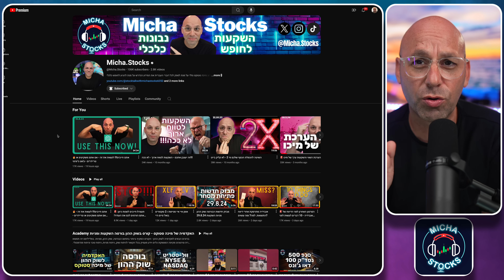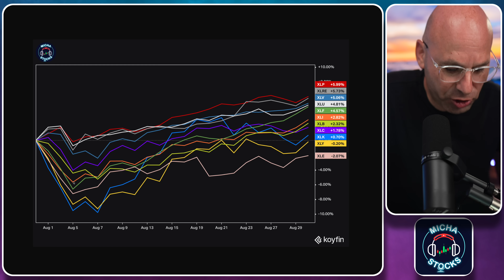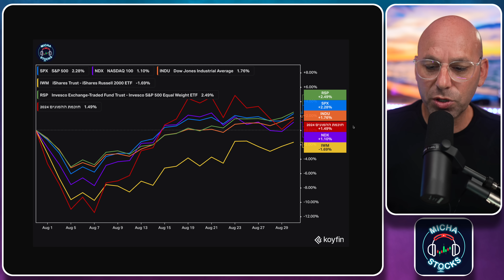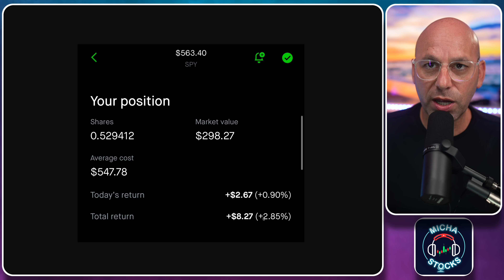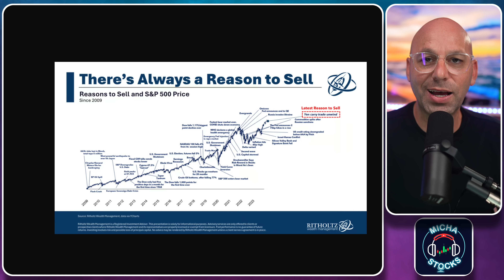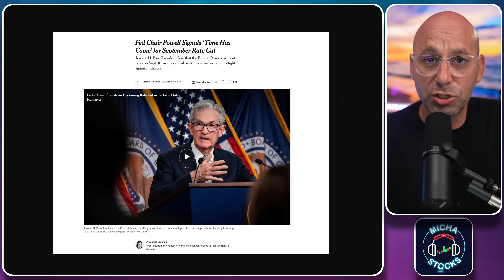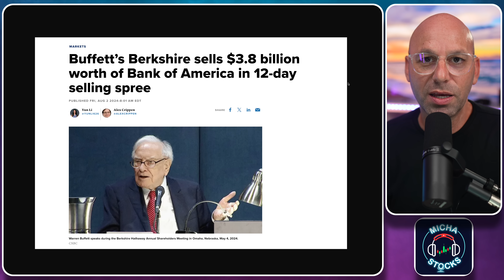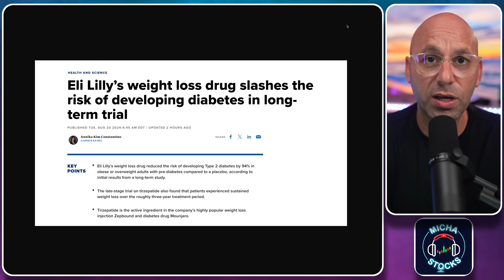😢 סיכום האירועים המרכזיים לחודש אוגוסט